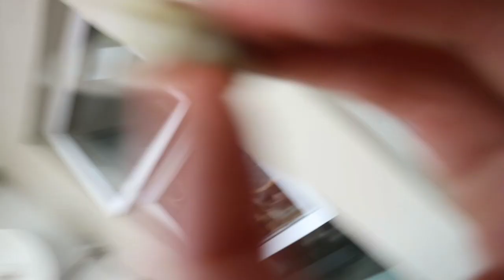Catch N Cook Galjeon. Shore fishing in Namibia.